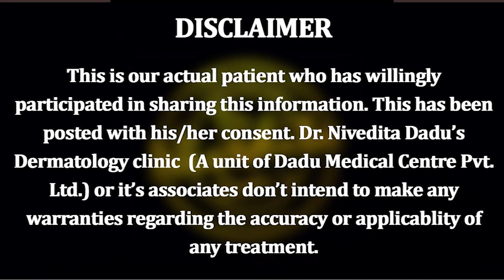Patient Testimonial : Alka Kohli sharing her experience after Hydrafacial treatment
Hydrafacial uses patented technology to cleanse, extract, hydrate, and detan at the same time. It is a 60-minute treatment that would be divided into multiple steps.
Hydrafacial is a quick solution to multiple concerns with no downtime or special post-care. It suits well for all skin types and imparts an instant glow.
Here is our patient, who got the treatment done. Listen to what she has to say about it.

Dr. Nivedita Dadu's philosophy is to offer exceptional and comprehensive dermatology solutions and utmost patient care at all times.

Connect us at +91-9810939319 or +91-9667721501